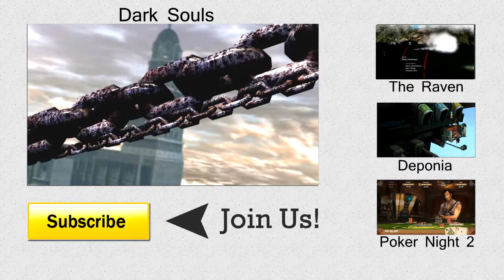Chaos on Deponia | Let's Play #10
About Chaos on Deponia

After the events in Deponia, Rufus came to his senses. He's grown prudent, amicable, kind and caring, without any intention to cause major mayhem just to further his own selfish ends. It seems he is far from chaining himself to flaming saw blades, training torpedo-dolphins or plundering platypus nests. Or is he? Eventually, it's a flaming saw blade that "persuades" Goal to stay on Deponia once more, splitting her personality into three parts in the process, each aspect of her consciousness stored to a different cartridge.So it's up to Rufus and his remarkable charm to persuade Goal's personalities to fuse into one again, make his way to Elysium with her and save Deponia from certain Chaos while he's at it. Join Rufus on his way through the vast area of the Floating Black Market, meet new, bizarre characters and reunite with familiar faces.

The second adventure on Deponia tells a unique, self contained story playable without further knowledge of the first installment. Challenging puzzles, elaborate dialogues and unique wacky humor ensure a truly hilarious gaming experience. Fans of the first game will discover new aspects of familiar characters' backgrounds and have many questions answered.

Key Features

Strange and wacky devices ranging from torpedo dolphins, burning saw blades, and even anti-gravity socks.

Challenging puzzles coupled with hours of dialogue bristling with humor.

Bizarre characters--both old and new--each with their own quirks of personality.

Unique world honoring the tradition of Douglas Adams, Terry Pratchett and Matt Groening.

Hand-drawn art design in full HD glory and high-quality cartoon animation drawn in comic style.

Bizarre characters and wacky humor meet challenging puzzles.

Elaborate soundtrack with many atmospheric tracks.

From the creators of the award-winning adventures 'Edna & Harvey: The Breakout' , 'Edna & Harvey: Harvey's New Eyes' and 'The Whispered World'.

Outro Music